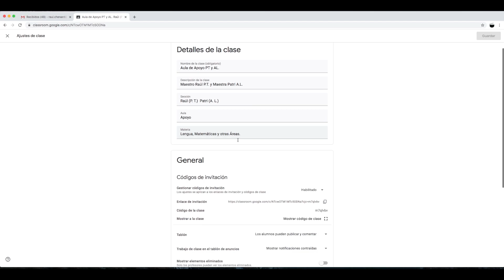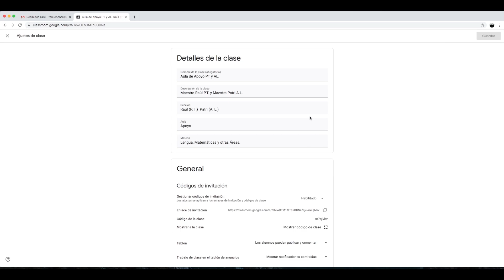Tutorial: Realizar una Videoconferencia desde Classroom.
Destinado a los maestros y a toda la comunidad educativa del CEIP Rosalía de Castro. Video elaborado por Raúl Chenard Palomino.